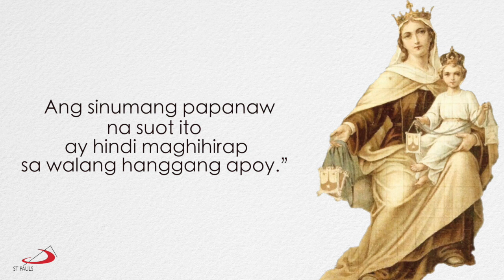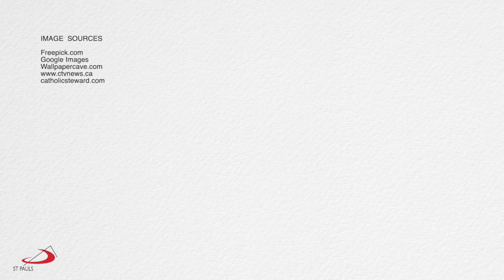Gabay Sambuhay | Kapistahan ng Mahal na Birhen ng Bundok ng Carmelo